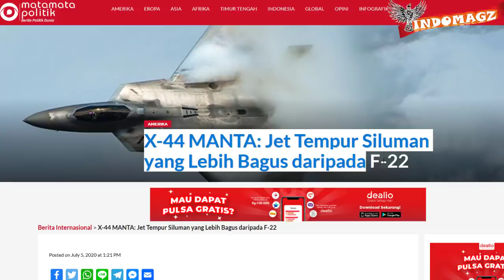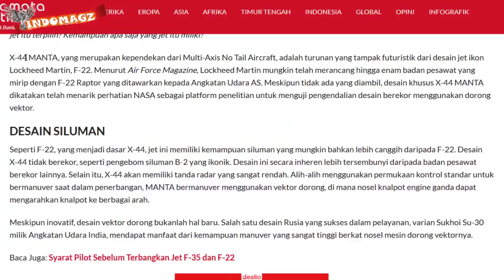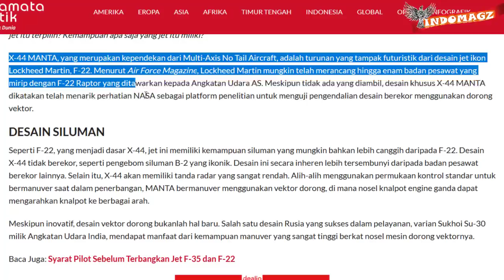LEBIH SILUMAN & FUTURISTIC !! INILAH JET T3MPUR X-44 MANTA LAWAN BERAT dari F-22 RAPTOR AMERIKA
Seperti yang kita ketahui Bersama
Pesawat t3mpur siluman yang paling diagungkan di Amerika adalah F-22 Raptor buatan Lockheed martin
F-22 Raptor menggabungkan kemampuan siluman, dan supermanuver dengan daya ser4ng tingkat tinggi
Namun siapa sangka
Lockheed martin sendiri pernah membuat desain Jet t3mpur yang lebih siluman dan lebih futuristic dari F-22 raptor yaitu X-44 MANTA,
namun sayangnya pesawat ini tak dipilih oleh Angkatan Udara AS sebagai arsenal kekuatan udara nya
diwartakan oleh beberapa sumbe berita berikut yaitu matamata politik yang mengutip lagi dari Air Force Magazine
diketahui bahwa X-44 MANTA sendiri, merupakan singkatan dari Multi-Axis No Tail Aircraft,
Pesawat ini merupakan turunan dari desain jet t3mpur siluman F-22 raptor.
Dimasa pengembangannya, Lockheed Martin dikatakan mungkin telah merancang hingga enam unit badan pesawat yang mirip dengan F-22 Raptor, dan telah ditawarkan kepada Angkatan Udara Amerika.
Namun sayangnya desain2 tersebut tak ada yang diambil, desain yang diambil hanya F-22 Raptor